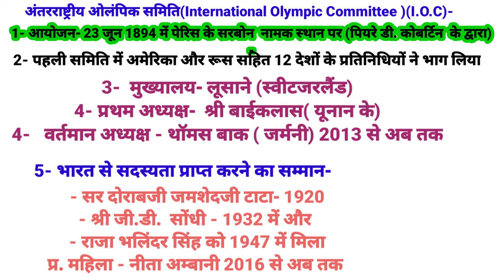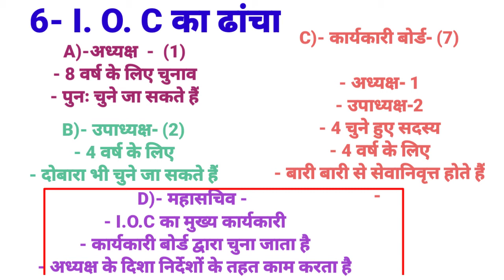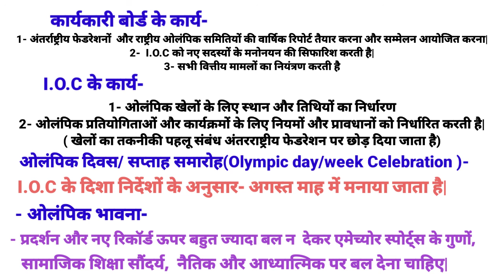अंतरराष्ट्रीय ओलंपिक समिति/what is IOC(International Olympic Committee/ IOC ka headquarters kaha hai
इस वीडियो में अंतरराष्ट्रीय ओलंपिक समिति के बारे में फुल डिटेल में बताया गया है
 अंतरराष्ट्रीय ओलंपिक समिति स्थापना कब हुई
 अंतरराष्ट्रीय ओलंपिक समिति का मुख्यालय कहां है
 आई  ओ सी के कितने अध्यक्ष होते हैं
 कार्यकारी बोर्ड का क्या कार्य है
 Ioc का क्या कार्य हैै
 आईओसी के प्रथम अध्यक्ष कौन थे
 आईओसी के वर्तमान अध्यक्ष कौन हैं
  आदि का विस्तृत वर्णन किया गया है|